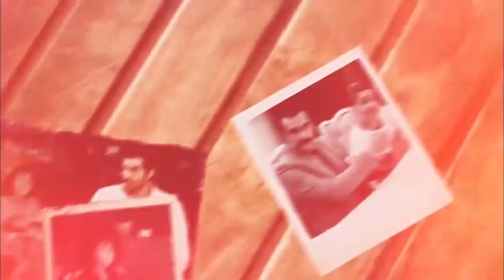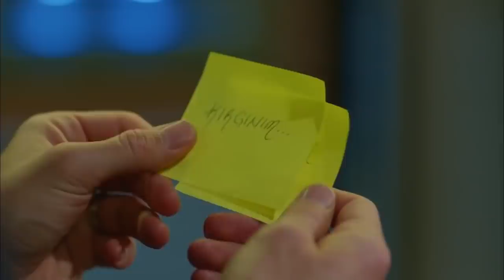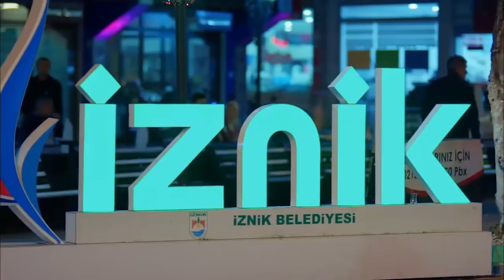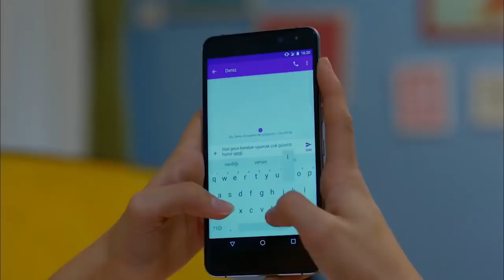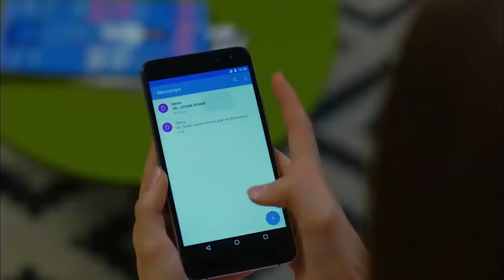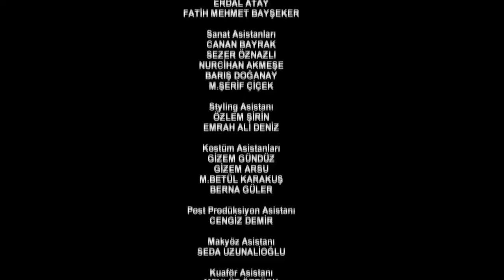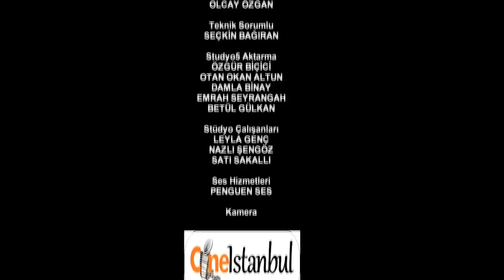სავსე მთვარე 22 სერია ქართულად / savse mtvare 22 seria qartulad